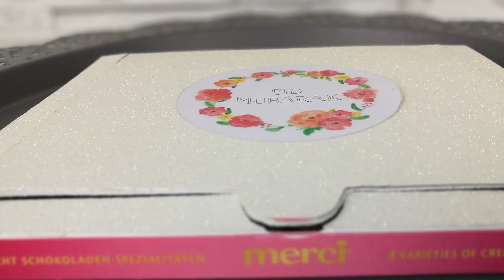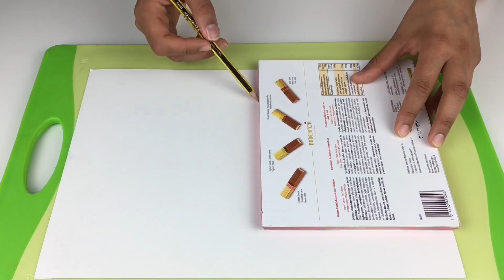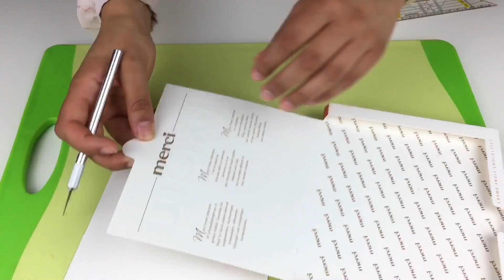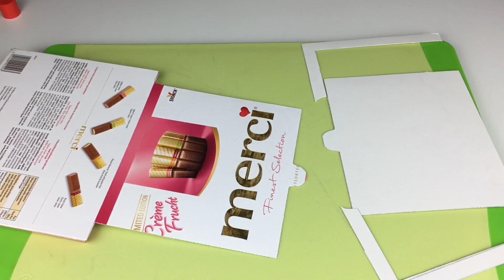Eid Geschenk | Bayram Geschenke | Merci DIY | Selbstgemachte Geschenke | Kikis Ramadan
hier kommt das ultimative Eid Geschenk. Darüber freut sich jeder, ob jung oder alt. Richtig hübsch und passend zum Eid verpackte Mercis. Wem möchtet ihr eine Freude bereiten? Los, das ist die perfekte Gelegenheit! :)

Ihr benötigt:
• 1 Standartpackung Merci
• Klebe
• Tesaband
• Schere
• Teppichmesser oder Skalpell
• Bleistift
• evtl. ein Lineal
• Glitzerpappe, zB.